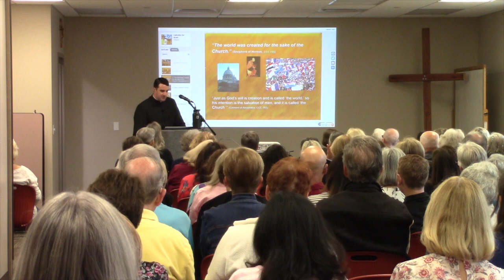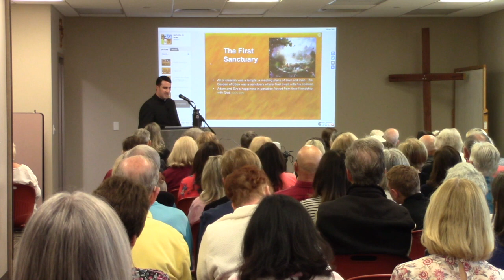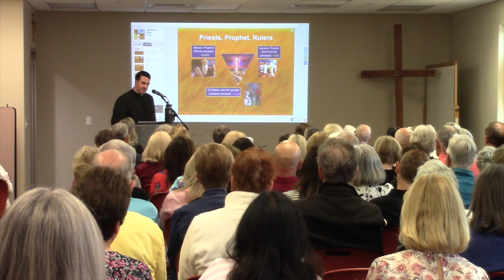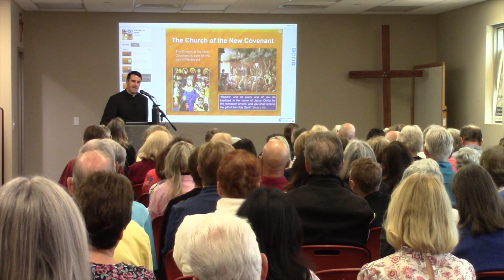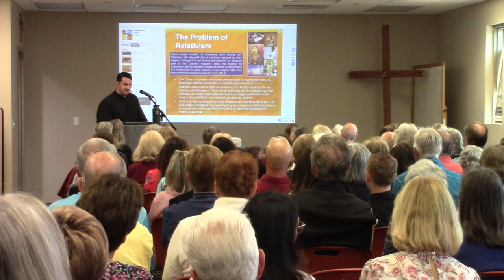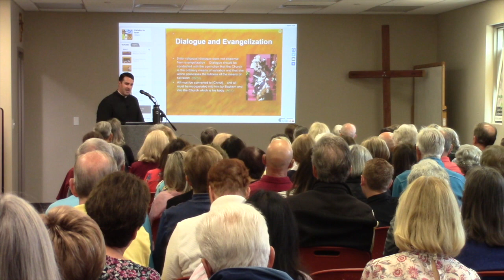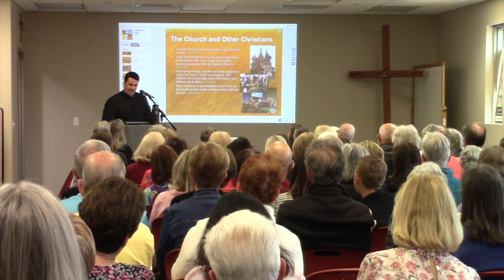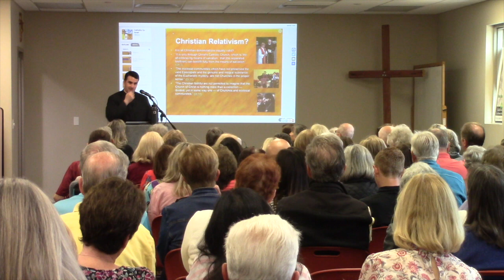Go Into All the World: The Church’s Missionary Mandate - Fr. Ryan Lee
This is a 2024 Lenten Class called “Go Into All the World: The Church’s Missionary Mandate” by Fr. Ryan Lee (Parochial Vicar) at St. Bernard Catholic Church in Scottsdale, AZ on March 23rd, 2024.